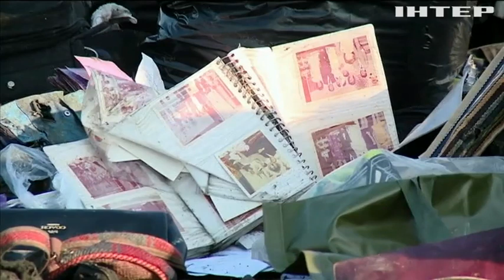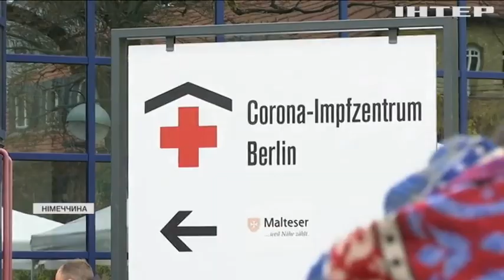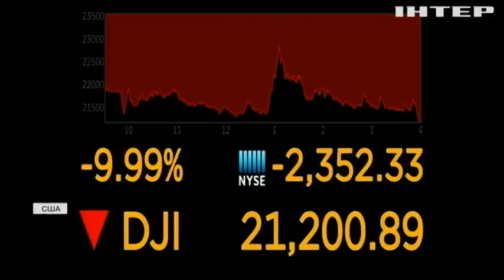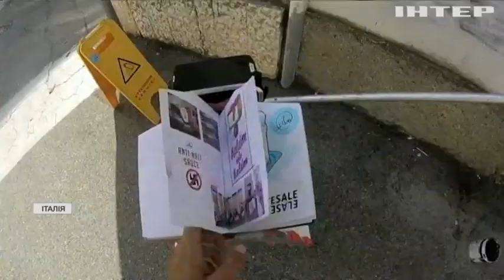Новости 9.00, выпуск за 25 ноября 2021 года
Дивіться у випуску:
Президент США вшанував пам'ять жертв Голодомору.
COVID-19 в Україні: зафіксували майже 17 тисяч нових випадків за добу.
Вуличний художник з Італії створює "смачні" мурали.